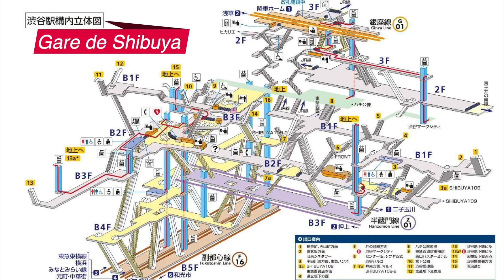🇯🇵 Vous voulez vivre au Japon ? Alors YOKOHAMA est la ville idéale pour vous (ça l'est pour moi) 😁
Si vous voulez vivre au Japon, je vous explique pourquoi Yokohama est la ville idéale et même mieux que Tokyo (avis perso ^^) ! Yokohama est la ville parfaite pour voyager mais aussi pour s'y installer et vivre au Japon définitivement.
Je vous parle des lieux à visiter à Yokohama, deuxième ville du Japon, de sa position géographique idéale et des nombreux avantages qu'il y a à habiter à Yokohama par rapport à Tokyo.
J'habite à Yokohama depuis 10 ans et je vous explique pourquoi j'adore habiter dans cette ville et pourquoi je la trouve parfaite pour les vacances et surtout pour y fonder une famille et vivre au Japon sur le long terme !
Si vous vous intéressez au Japon mais que vous ne connaissez pas bien Yokohama, capitale de la préfecture de Kanagawa, cette vidéo est parfaite pour vous !
Regardez cette vidéo et vous pourrez mieux connaître cette ville formidable et découvrir tout ce qu'il y a à voir à Yokohama ainsi que ces nombreuses qualités.
Vous verrez pourquoi je pense que Yokohama est la meilleure ville du Japon et que vivre à Yokohama est mieux que de vivre à Tokyo !
J'espère que cette vidéo vous donnera envie de voyager à Kanagawa et à Yokohama et de visiter Yokohama lors de votre prochain voyage au Japon !

00:00 - Intro
01:13 - C'est où ? C'est comment ?
02:14 - Pourquoi c'est bien ?
03:46 - LE plus gros point positif !
05:35 - La nature
06:14 - Les lieux à visiter
10:21 - D'autres lieux à voir

Ça fait plaisir et ça peut vraiment aider la chaîne à grandir ! ;-)